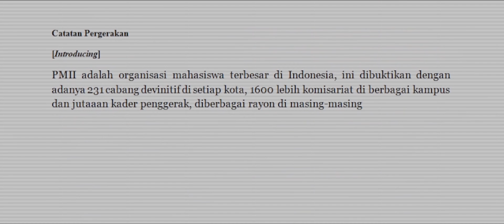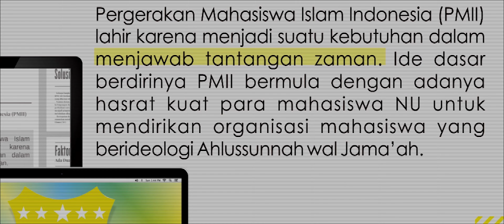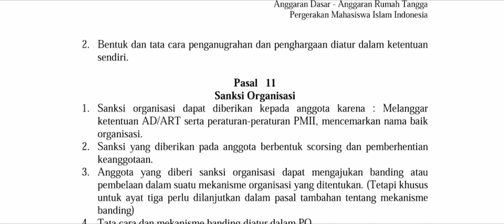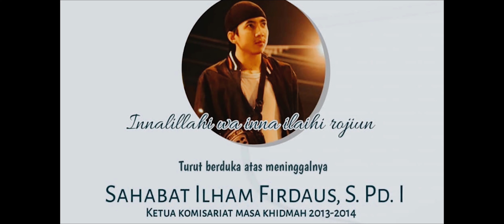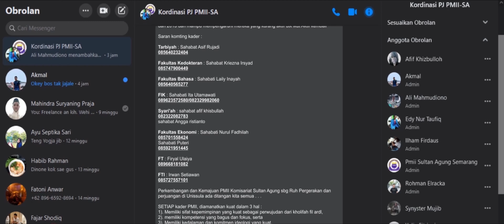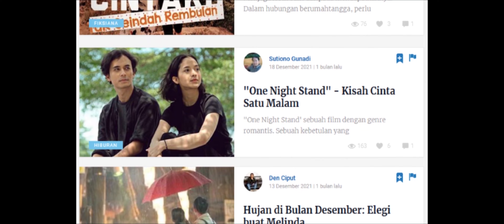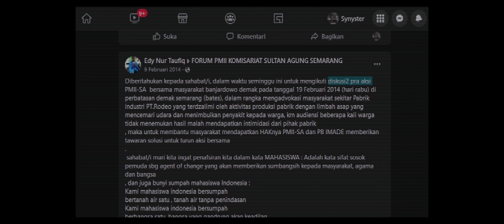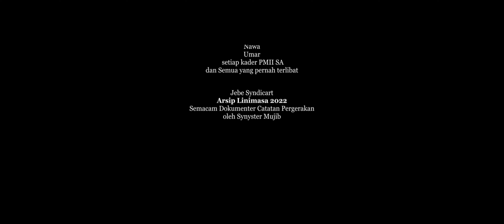CATATAN PERGERAKAN 🇺🇦 (DOCUMENTARY FILM PERGERAKAN MAHASISWA ISLAM INDONESIA) 🇺🇦 - PMII Sultan Agung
DOKUMENTER CATATAN PERGERAKAN PMII 🇺🇦 by Synyster Mujib adalah secercah goresan kejadian yang menurutku penting di setiap episode panjang perjalanan. Arsip Linimasa dan Romantisme Masalalu Pergerakan. Film ini sebagai salah satu bentuk apresiasi, catatan perjalanan yang sudah hampir Satu Dekade.
Dan bisa dibilang pernah cukup aktif sebagai kader istimewa Pergerakan Mahasiswa Islam Indonesia Komisariat Sultan Agung

Time stoping CATATAN PERGERAKAN 🇺🇦 (DOCUMENTARY FILM)
00:00 Intro
02:45 Seri Apresiasi (Prologue)
05:05 Bagaimana Organisasi & PMII ada
09:00 Kita tidak punya sejarah
10:23 Impresi Pertama
11:59 Hierarki Organisasi & Pengkaderan
14:52 Kaderisasi Sultan Agung
20:39 Pergerakan PMII Sultan Agung
24:38 Buah Manis itu Bernama Tanggungjawab
27:30 Romantisme Masalalu
34:55 Keyakinan akan Sebuah Kebenaran

Special thanks
Syndicart.id
Fanartik Syndicart